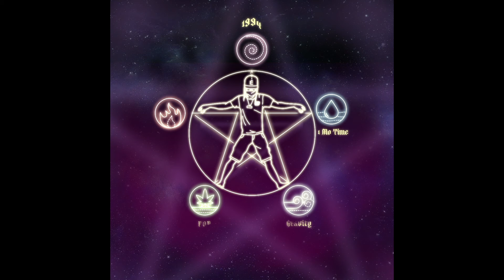EDGE - 1 Mo Time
Born on December 27th, 1994, Jamie James Lawrence Jr, better known as EDGE, was raised in Mount Edgecombe, Runaway Bay, St Ann, Jamaica a ; Recording Artiste, Songwriter, Producer, Professional Skater, Videographer, Drone Pilot, Director, Fashion Designer and actor.

EDGE is the Founder of the ‘ Life On The Edge, While Seeking Knowledge ‘ movement known as EDGECOMBE. Through this platform he started honing his creativity through making music, exhibiting a lifestyle of extreme sports and designing apparels to represent the movement, move with a movement that moves you EDGECOMBE.